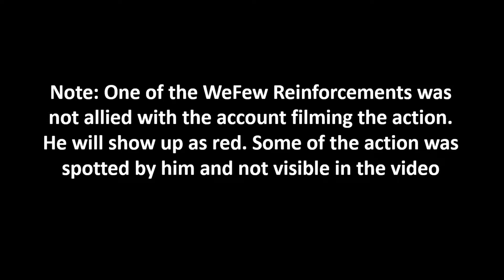WeFew vs Fluffy 07 Battle at Outer Ring ENE